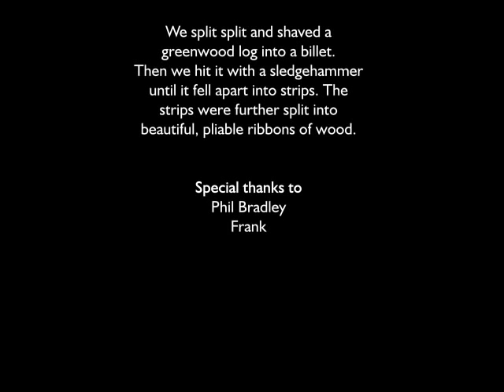Pounding Ash Splints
Pounding a fresh ash billet to separate the growth ring layers. This is commonly done for basketry in the US but is relatively unknown in the UK and people started to claim our ash wouldn't work. Phil, Frank and I had to have a go..